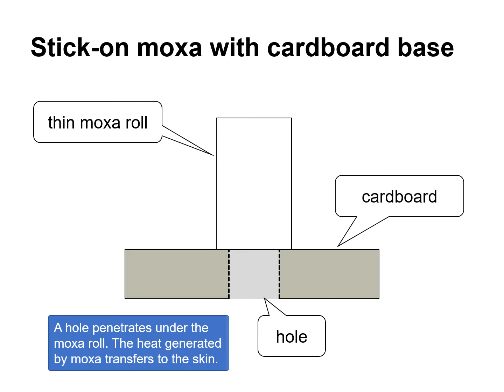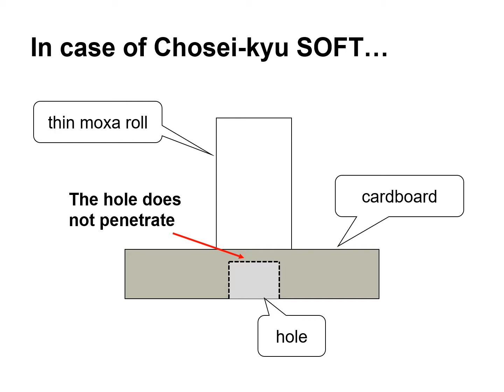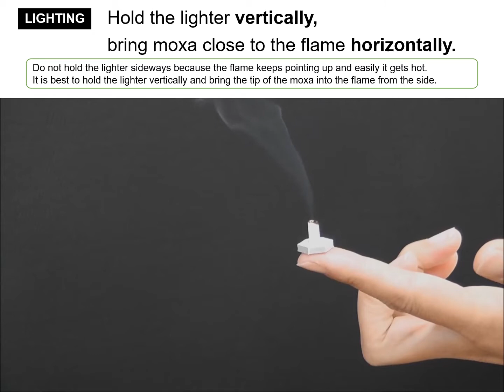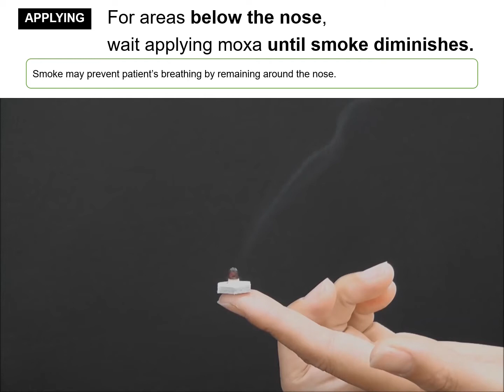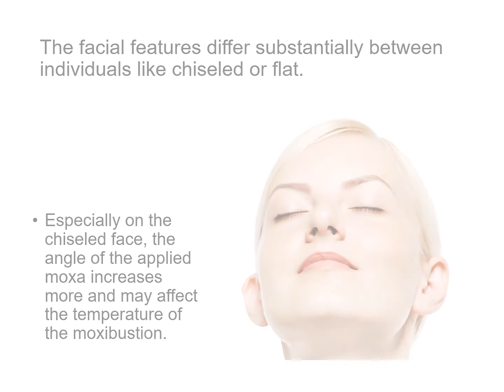Tips for Facial Treatment by Moxibustion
Recently, facial acupuncture has been practiced for cosmetic and mental health treatment. Particular techniques for the facial acupuncture using thin and short needles has been established and shared through seminars. For moxibustion, some practitioners use general stick-on moxa (made and used for the body) on the facial treatment based on their knowledge and experience so far.
New released Chosei-kyu Soft Type has lower temperature than general moxa and it can be used on the face. However there is still risk of significant accident which could be prevent by careful practice with adequate knowledge. This video shows the minimum cautions and tips for facial treatment with moxibustion by qualified acupuncturist/practitioner.
Please note that there is still risk even if you practice along with this video.